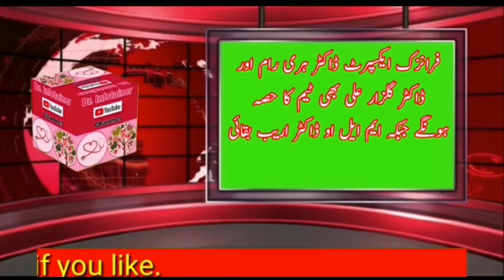Aamir Liaqat Postmortem News | Aamir Liaquat Death, Medical, Accidental or Murder.@drinfotainer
Miscellaneous Videos.

Islamic Videos.

Sports Videos.

Nutritional Videos.

Quotes.

Poetry.